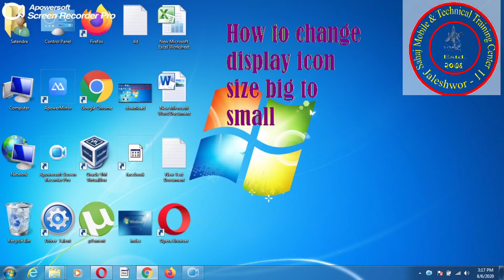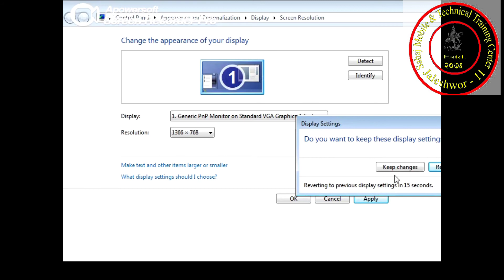How to change display icon size big to small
Aap iss video se apna laptop/pc ka display icon size bade aur chhote kar sakte ho.